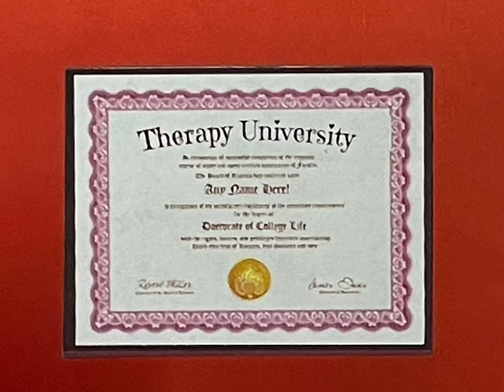Therapy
I’m a little late to the party, I just discovered @cogey ! As soon as I heard this a dollmation came rushing to me. Who doesn’t need a little a therapy now and then? therapy selfhelp selfcare mentalhealth dollmationbywarrencito cogey barbiestopmotion StopMotionAnimation vintgaebarbie therapist